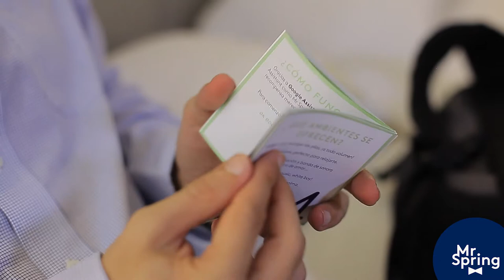Mr Spring Presentación - Primer mayordomo virtual del mundo - Spring Hotels Group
En Spring Hotels Group nuestro cometido es aumentar la
competitividad del Municipio de Arona.
Esto es tan solo posible si, en el centro de nuestro discurso ponemos a
aquellos que hacen que Tenerife sea a día de hoy todo un referente
como destino: nuestro equipo cuya vocación es el huésped.
Spring Hotels Group apuesta por la innovación y abraza el futuro del
turismo con la incorporación dentro de nuestra experiencia alojativoturística,
del primer mayordomo virtual del mundo en el sector.